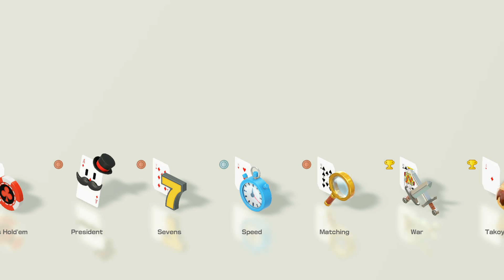You Get To Hear Us Plan a Date (Clubhouse Games Episode 2)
Im not kidding, you basically hear us plan out a date to Red Lobster

Post your memes or channel related things!

Follow Summer on social media!